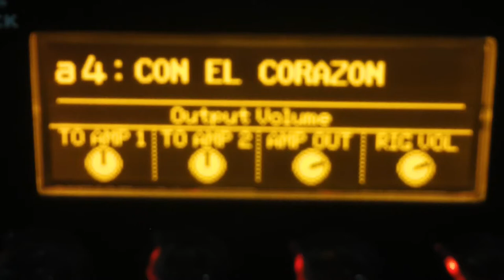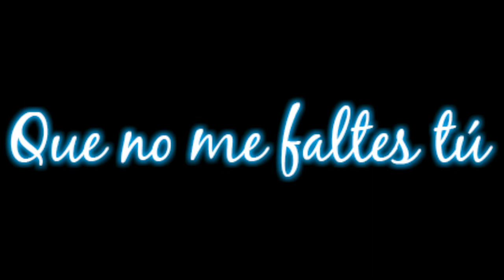SIXTO GONZALEZ promocional "Que no me faltes tú"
Próximo Lanzamiento del tema completo 15 de enero 2015